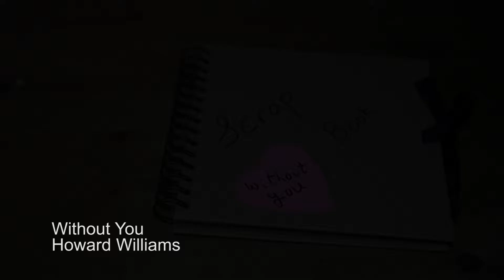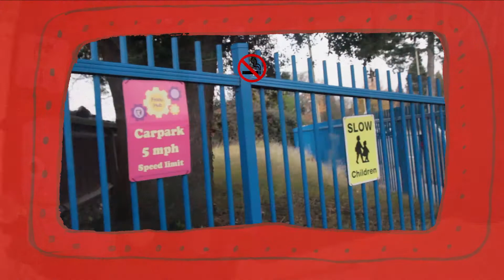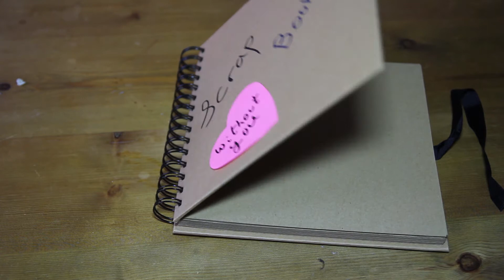Without You - Howard Williams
A fully produced Demo of my track 'Without You' as well as the production I also created the Video using animation and video editing techniques.